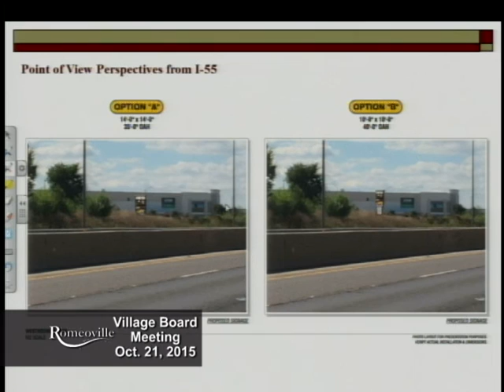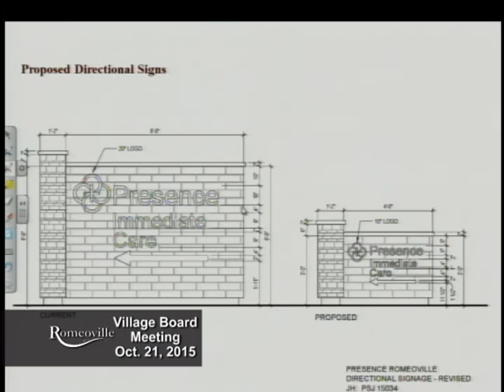Village of Romeoville - Village Board Meeting October 21, 2015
The following video is of the village board meeting from October 21, 2015 for the Village of Romeoville.